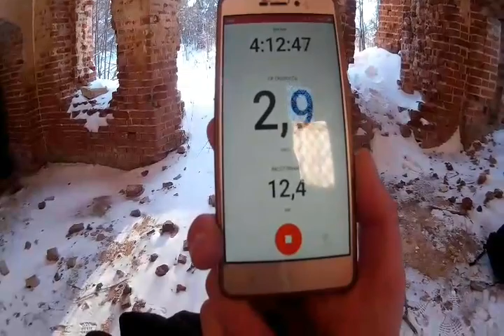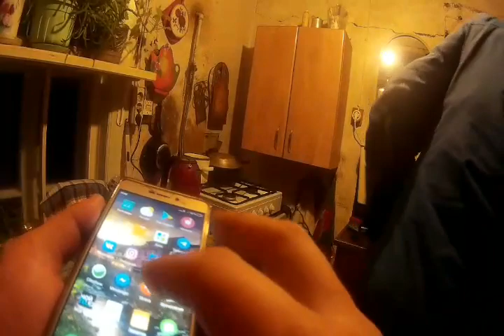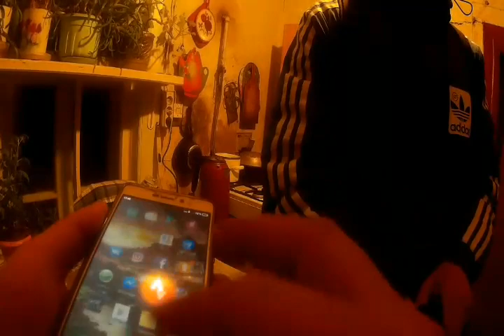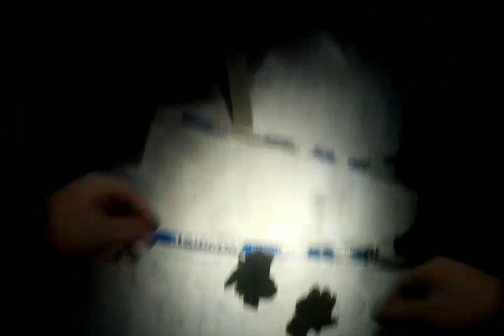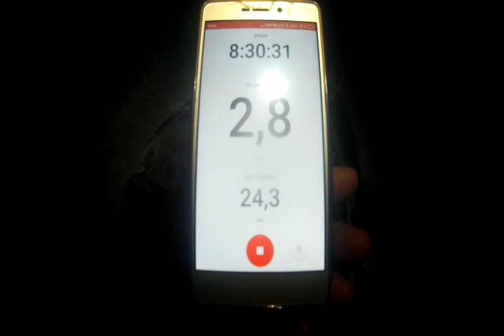Пвд.парный прогон на лыжах 24 км .из Кареево до слободы.